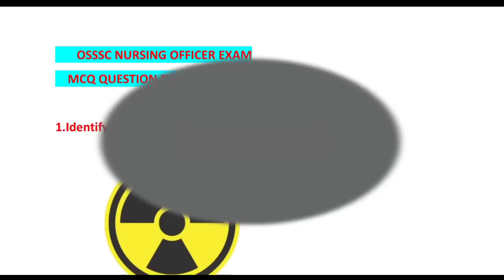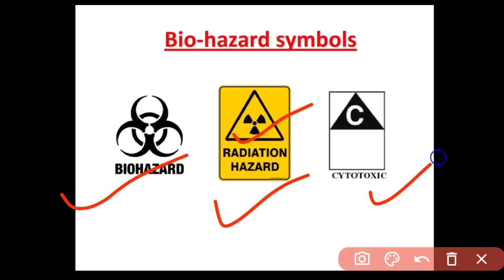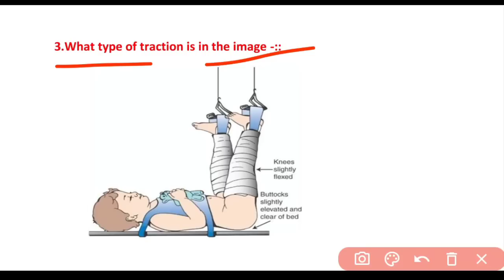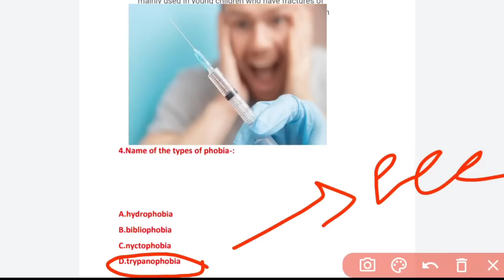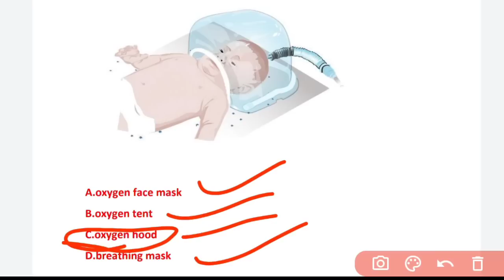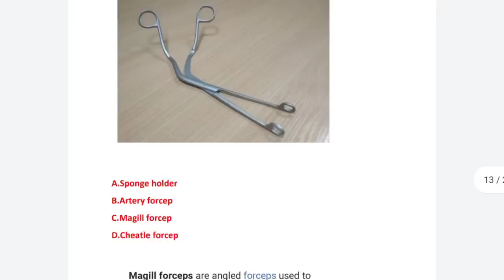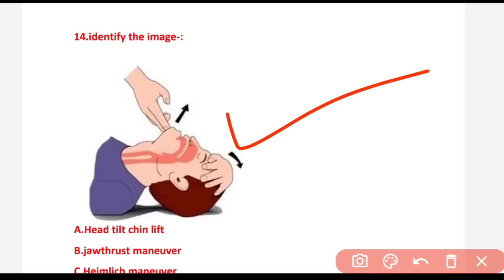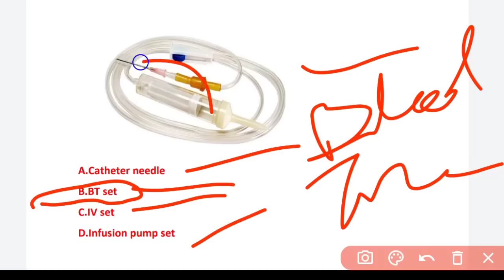OSSSC NURSING EXAM🎯MODEL-13❗IMAGE BASED SURE SELECTION📝QUES.& ANS.❗MOST REPEATED QUE.📖FOR OSSSC 2022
A SMALL TRY TO HELP YOU PREPARATION FOR--::
AIIMS
ESIC
BSF
OSSSC
NHM
RRB
CHO
NORCET
PGI
NURSING QUESTIONS AND ANSWERS.
NURSING MCQ
NURSING COMPITATIVE EXAMS.
NURSING QUERIES.
NURSING ADMISSION.

Jay Jagannath 🙏🙏🙏

@Odisha Nursing
@Being A Nurse(ODISHA)
@CHSE CATALYST
@Laxmidhar Sir